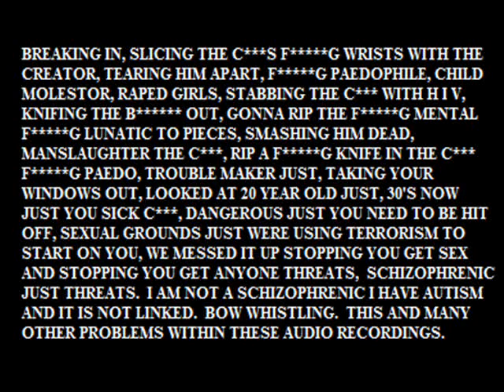Palace Nightclub Bridgwater Somerset, Friday Night 24.05.13.